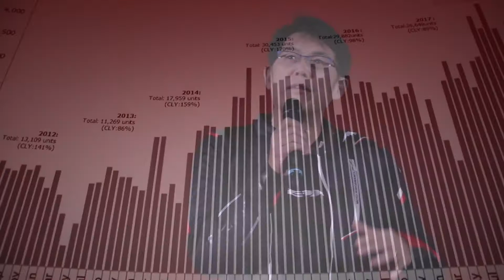“มุกข์ลดา” ร่วมเปิดตัวรถใหม่ “ฮอนด้า” ลายพิเศษเพื่อสายเรซซิ่ง